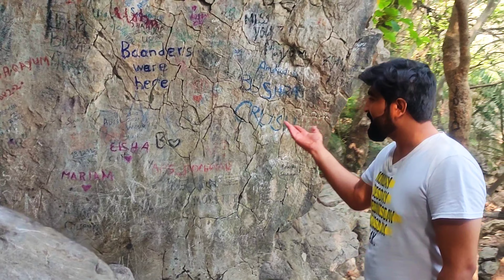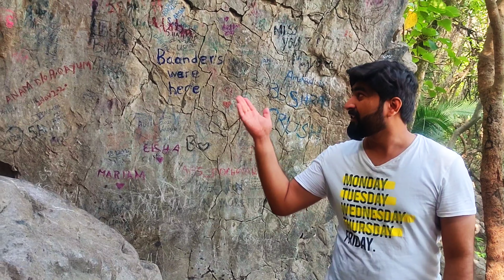vlog#2Trail 5#fun#Islamabad#enjoy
beautiful place must visit